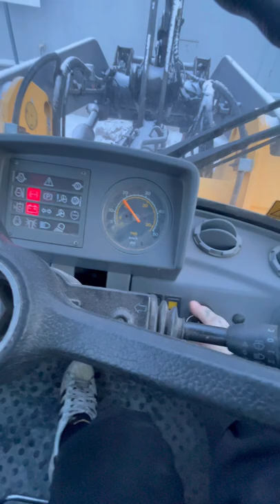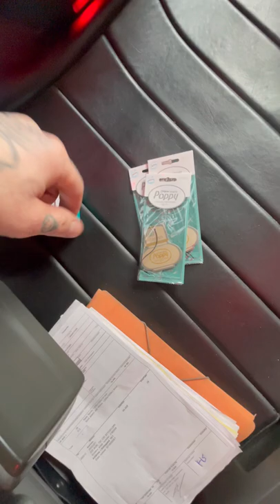Veckans vlog! #1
Då va det dags för en ny vlog, denna veckan har varit full av fika, mat och även lite lass, det är något jag egentligen inte filmar, men jag gjorde ett undantag denna veckan!
Titta och njut!